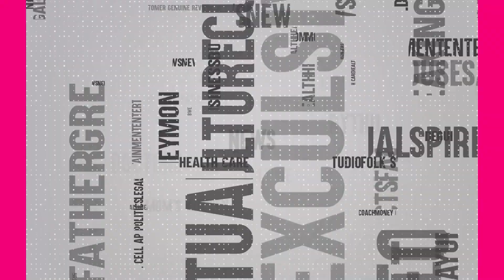Bigg Boss Contestant Bindu Madhavi Love And Breakup Story | Bigg Boss Latest Updates | SumanTV